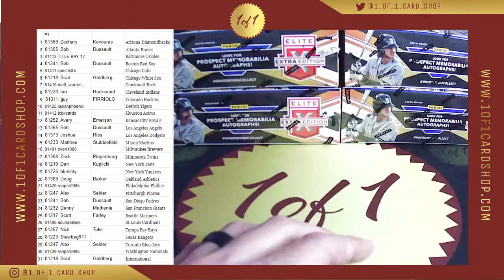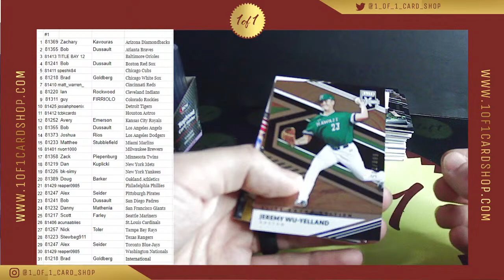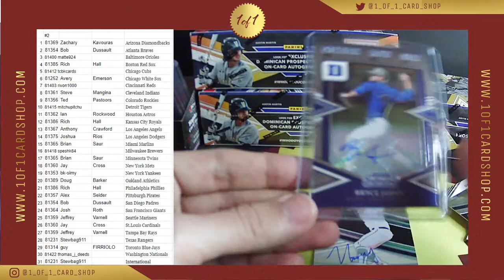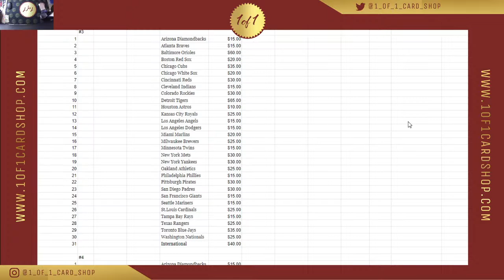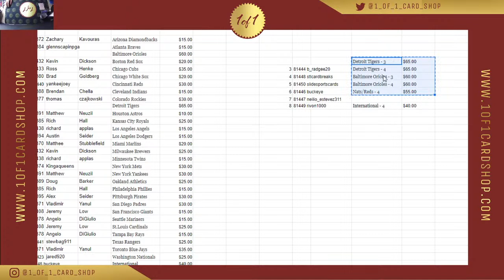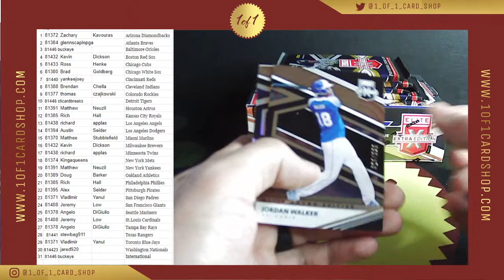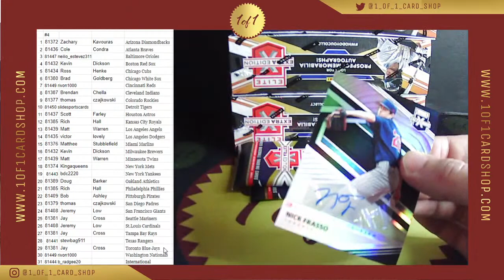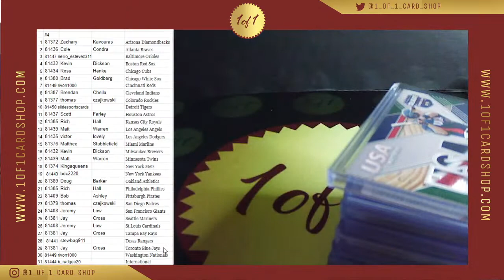1/9 - 2020 Elite Extra Edition PYT 5 Box Breaks #1-4 - Part 2